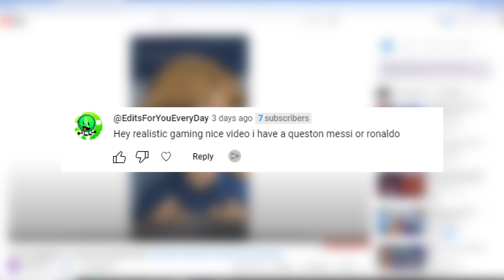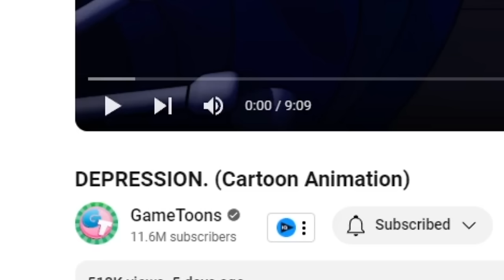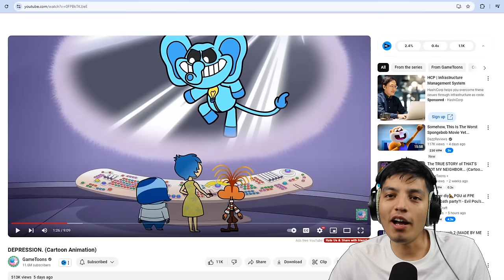Inside Out videos SCARY & FUNNY on the internet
SCARY & FUNNY inside out videos on the internet!

Inside Out videos SCARY & FUNNY